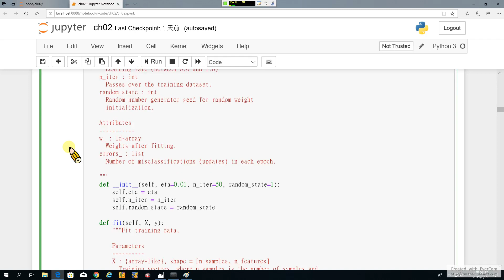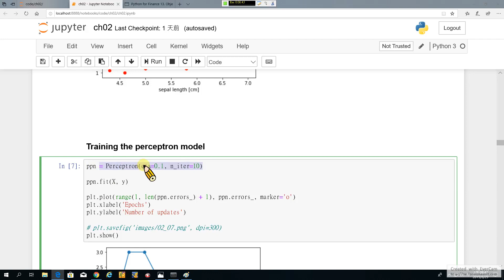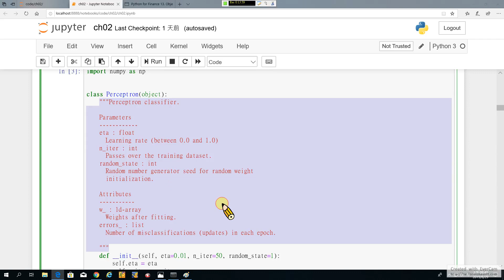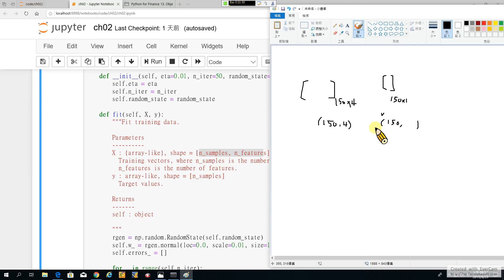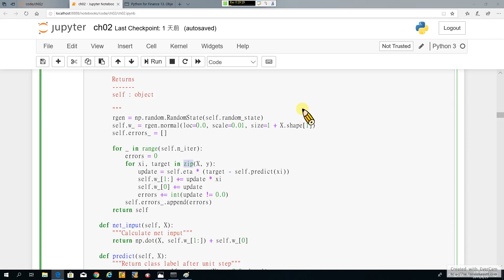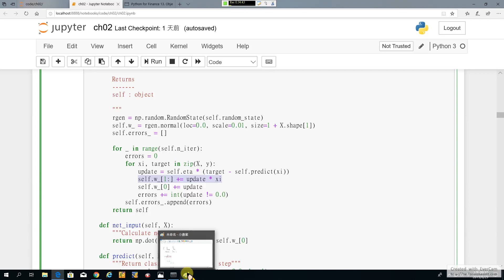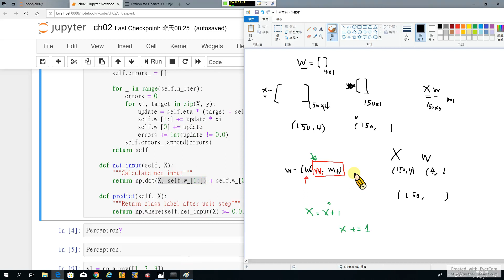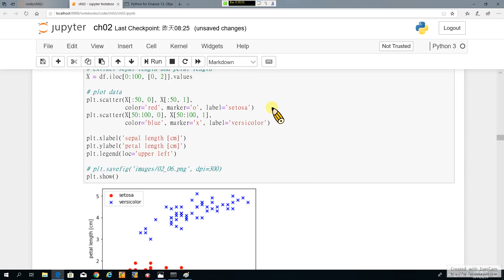Python Machine Learning 04. Algorithms for Classification-2: 以物件導向程式實作感知器 (recorded on 20190829)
Python Machine Learning 04. Training Simple Machine Learning Algorithms for Classification-2: An Object-Oriented Perceptron API (recorded on 20190829)

From "Sebastian Raschka, Python Machine Learning, Packt Publishing, 2017".

(Continued from "Python Machine Learning 03")

00:00 An object-oriented perceptron API